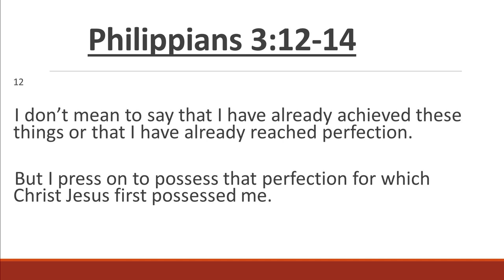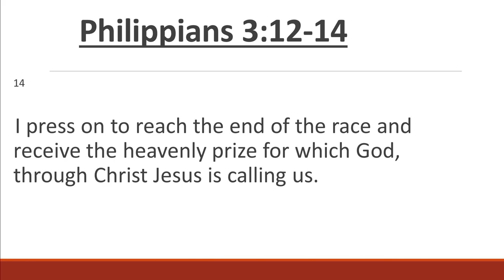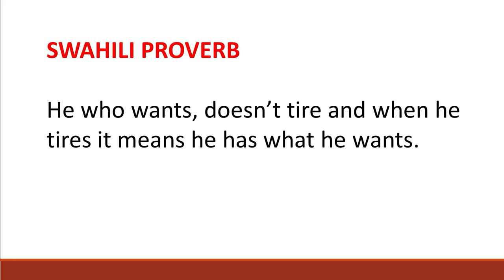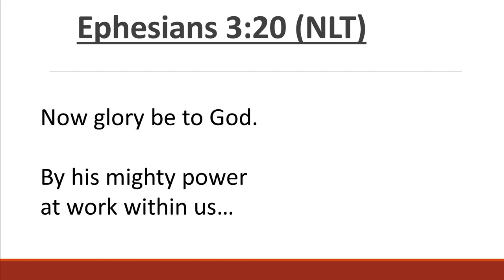11 December 2022 I10:30 There's a Race I Naledi Lehoko